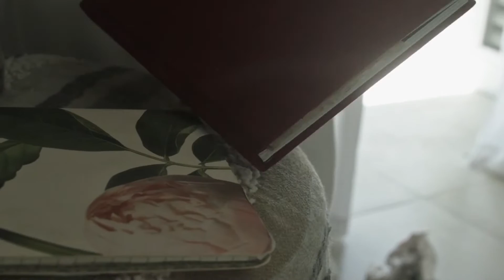The Driving Music Mix for Cardio and Endurance Training